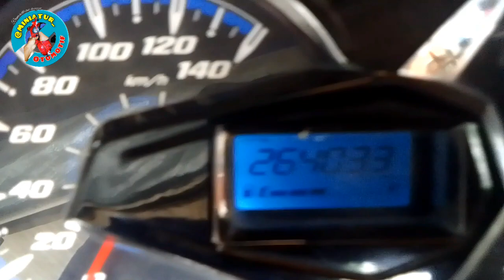Suara ngrosok di area cvt belakang Honda, ini biangnya.@miniatur_otomotif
Suara ngrosok di area cvt belakang  pada motor matic, itu sudah umum terjadi, ini terasa terdengar pada saat motor didorong mundur/memutar roda belakang. Jenis matic apa saja pasti ada bunyi ngrosok, namun tingkat kebrisikanya berbeda-beda, Sebenarnya bunyi ngrosok itu tidak berbahaya/bermasalah, cuma risih aja mendengarnya. Namun bila bunyi sudah terlampau berisik memang harus melakukan pergantian part-nya yaitu laher puly belakang cvt. Berikut Vidio bagaimana cara nyopot dan pasang laher cvt Honda, mudah2 an bermanfaat.